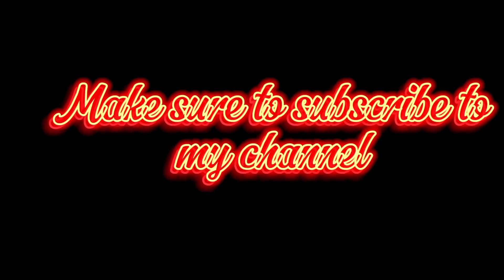Thai Shrimp Papaya Salad|Quick Recipe|Thai famous Salad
In this video I shared a very delicious and famous Thai recipe Shrimp Papaya Salad 🥗 This dish is very famous in Thailand...It's very delicious and very easy to make...you just need a few ingredients to make this famous Thai recipe...It takes only 15 minutes to cook...